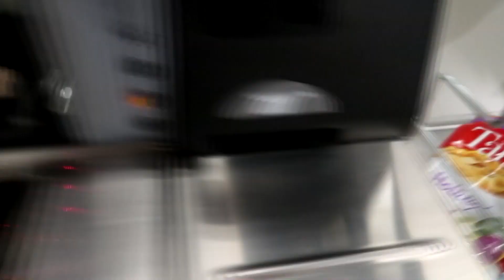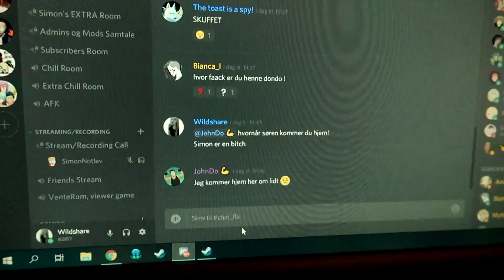FØTEX MED LILLEBROR OG GAMING || vlogmas dag 5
Hej allesammen!
Mange tak fordi i så med.

Tjek mig på de sociale medier!